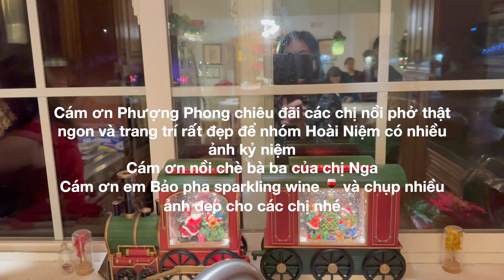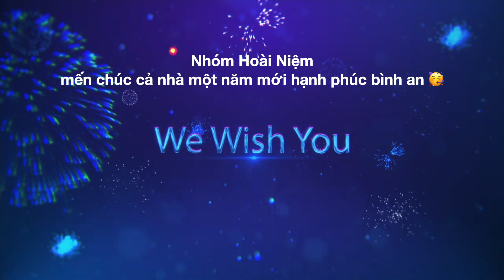Đón chào năm mới 2024 cùng với nhóm Hoài Niệm